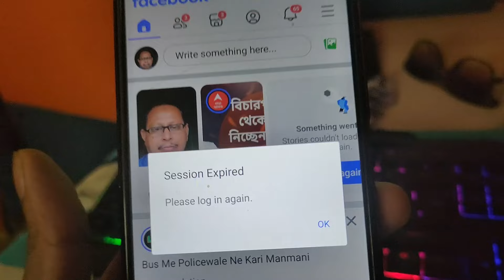Facebook Account Log Out Automatically | Your Session Has Expired | Facebook Server Down 2024